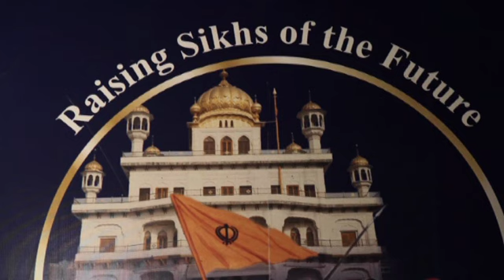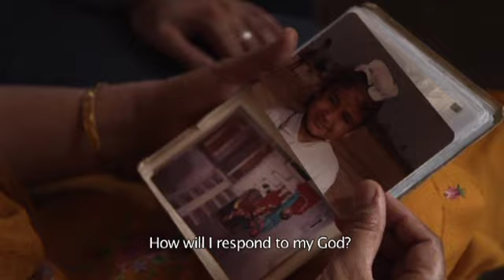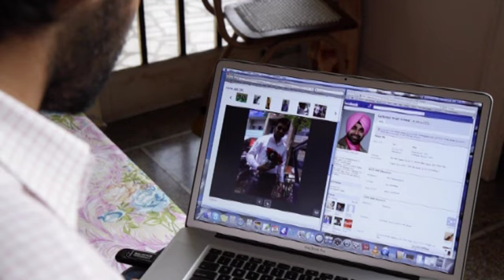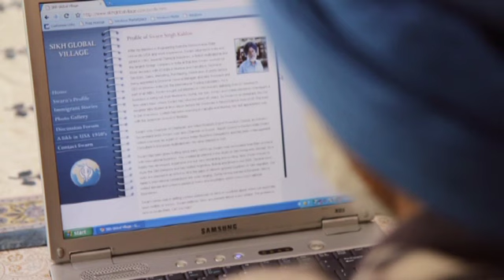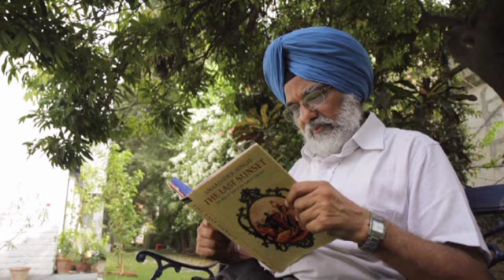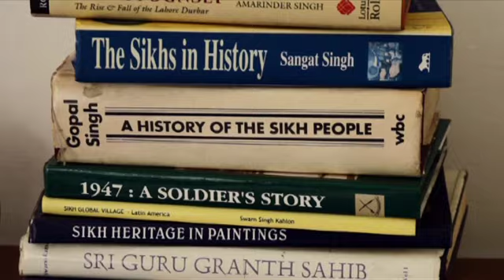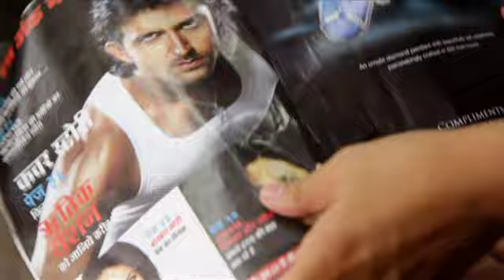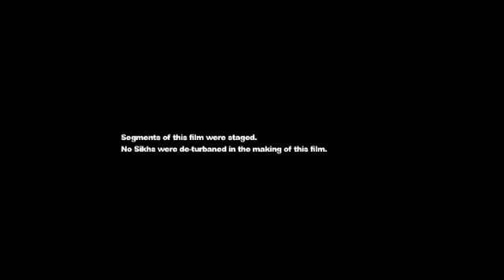Roots of Love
Winner of two awards, and screened at festivals across Chicago, Delhi, Montreal, Mumbai, New York, Oregon, Seattle, Vancouver and Washington, an exploration of masculinity through the changing  significance of hair, tradition and identity.

Directed by Harjant S. Gill | 2010

Dr Harjant Gill is an award-winning documentary filmmaker and visual anthropologist, whose work explores the intersections of gender, sexuality, religion, citizenship, transnationality and notions of belonging, with a particular focus on Indian and diasporic masculinities. His films have screened at film festivals, academic conferences and on television, including BBC, Doordarshan and PBS.

Credits
Cinematographer: Gopi Shastri
Sound Recordist: Robb Selander
Editor: Chris Droukas